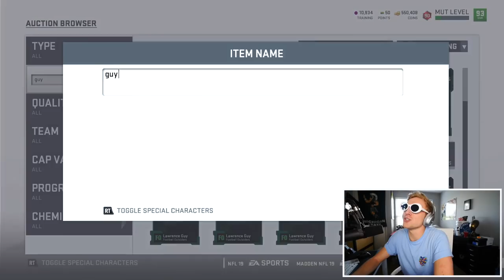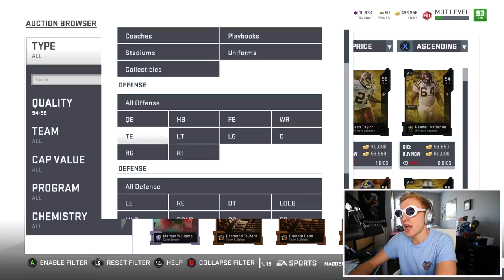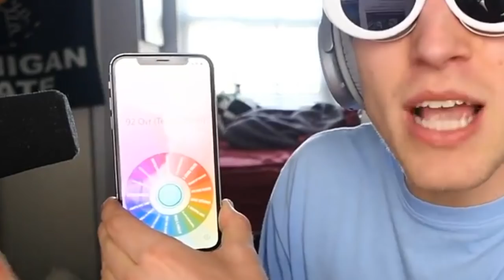Clout Goggles Activated for the NFC Chip... Wheel of MUT! Ep. #55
needed all the clout in the universe for this one